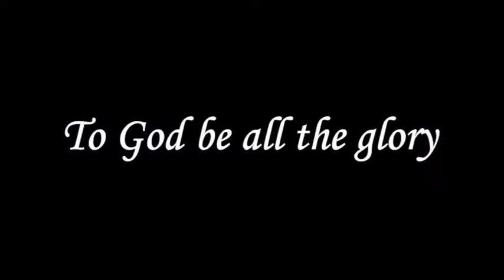Escape P2 Eng Pastor Robert Simon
You’ve got the second day message on this topic: ‘Escape; run for your life.’ The Holy Bible exhorts us to ESCAPE from sodom and ESCAPE to the mountain the LORD shows. Why? That we may save our lives. This message tells us to escape from ‘vain talkings’, and escape to …

Listen to this revival message and save your life.

Messages on this topic will continue.